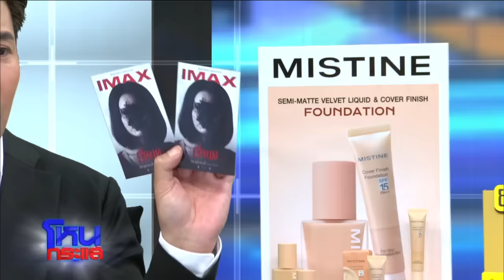เปิดประสบการณ์ วิญญาณ ตามน้าสาวถึงบ้าน สุดท้ายโดนคร่าชีวิต l EP.1525 l 26 ต.ค.66 l#โหนกระแส